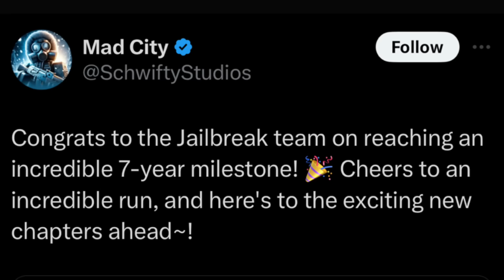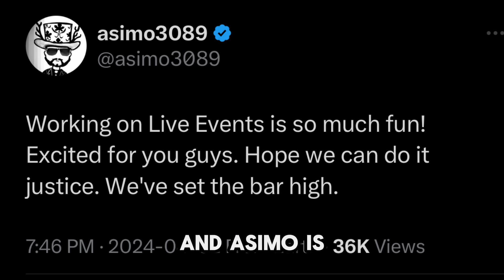Jailbreak and Mad City ENDED.. Now What? (Roblox)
The long update wars between Jailbreak and Mad city has come to an end.. forever. Who won though?

🔥・BECOME A MEMBER AND GET ACCESS TO EXCLUSIVE GIVEAWAYS + PERKS!